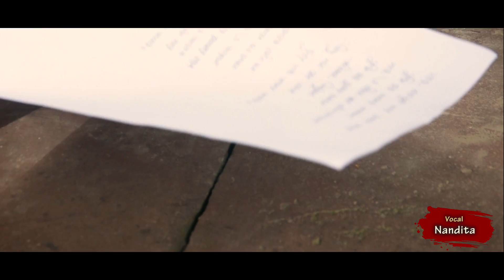Chnuye Jao Amay Abar | ছুঁয়ে যাও আমায় আবার | Nandita | Rajiv Dutta | Amit Banerjee | Official Video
Song - Chnuye Jao Amay Abar (ছুঁয়ে যাও আমায় আবার)
Singer - Nandita
Lyricist - Rajiv Dutta
Composition - Amit Banerjee
Music Design & Programming - Amit Banerjee
Dubbing, Mixing & Mastering - Soumen Paul
Studio - Gaan-Bajna
Editing - Tanusree Chakraborty
Video Direction & DOP - Surajit Chakraborty
Digital Distribution Partner - OTT Solutions Private Limited
Presented by - Nandita Exclusive

5. Amazon Prime Music
6. Airtel Wynk - **Listen & Set as your favorite airtel hello tune for Free!
7. Set as your favorite Jio Tunes from My Jio app for Free!
8. Set as your favorite VI Callertune from VI Callertune app. *Charges may apply

Licensor - Nandita Exclusive
Digital Distribution Partner - OTT Solutions Pvt Ltd (Licensee)